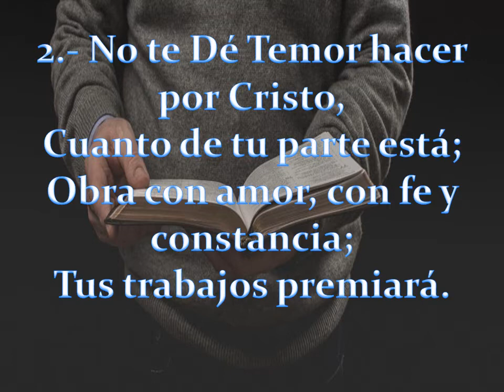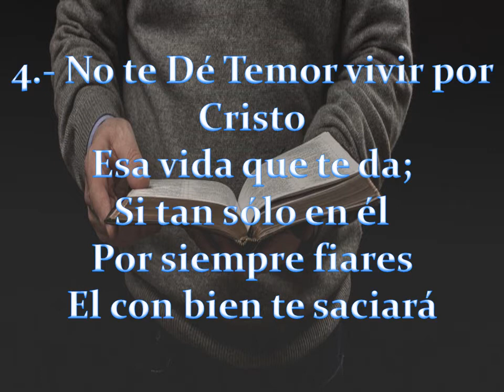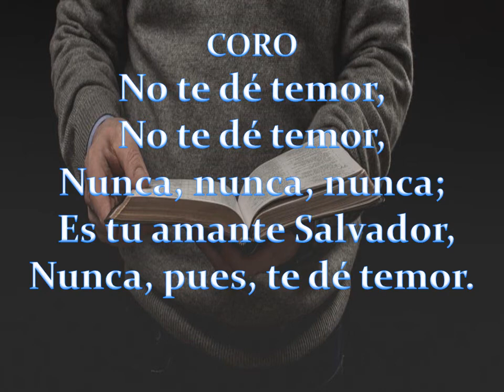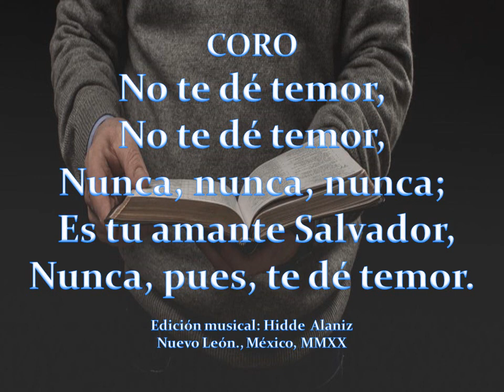HIMNO-NO TE DÉ TEMOR HABLAR POR CRISTO (PISTA)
Pista instrumental. Himno congregacional. Vida cristiana.
Aut.  William B. Bradbury